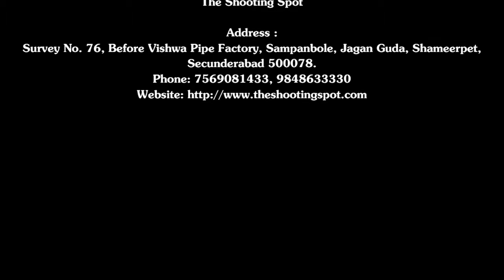Indoor and outdoor photography services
The Shooting Spot is a Premium Wedding Photography organization. We are extraordinary compared to other wedding photoshoot and occasion photography organization. For a tweaked wedding, photography bundles click here.